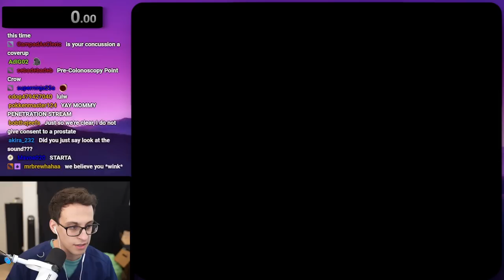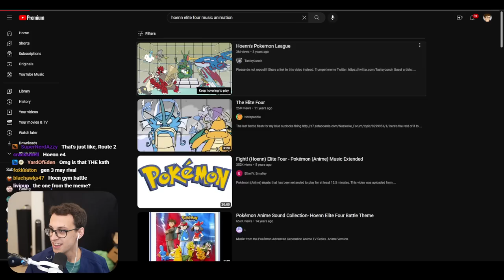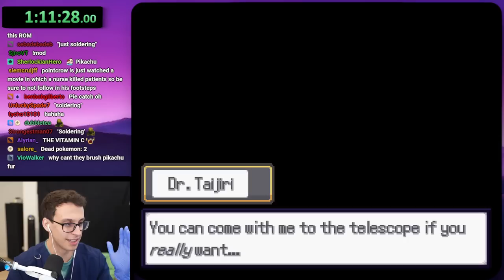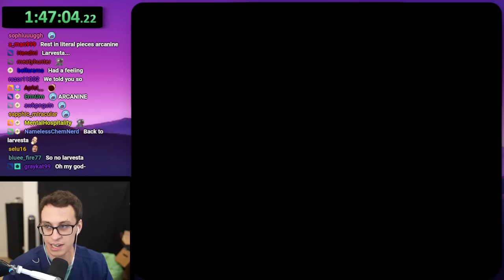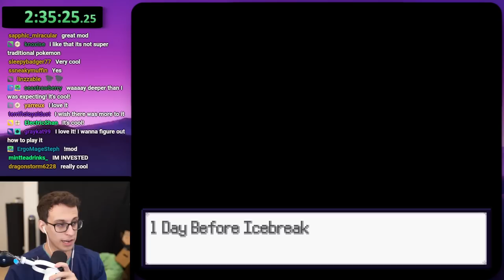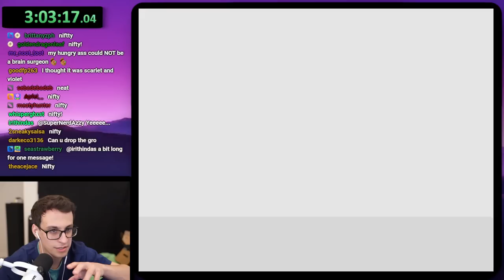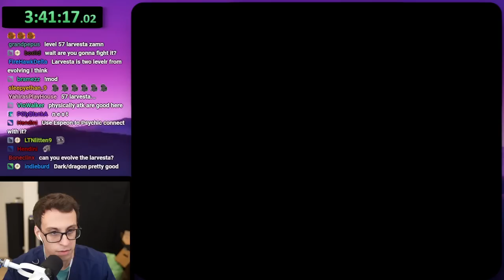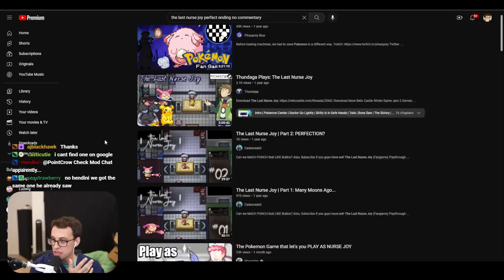I Became Nurse Joy for a Day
Game: The Last Nurse Joy by AnonAlpaca